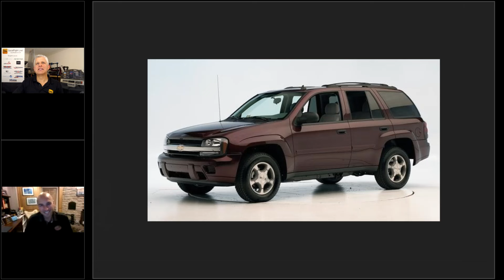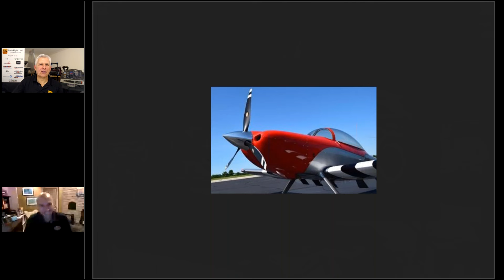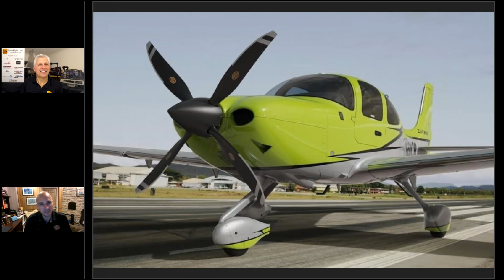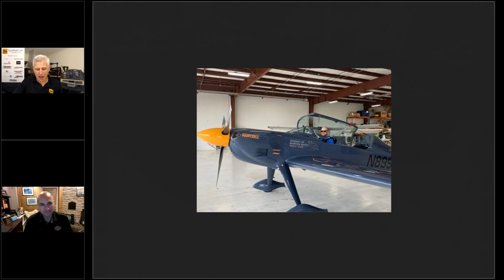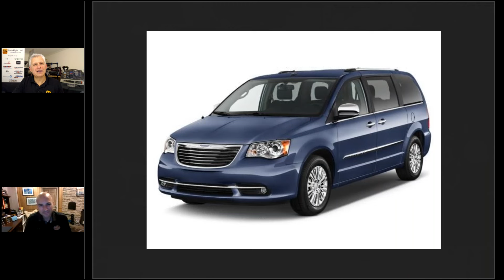The POWER Behind Your PROPELLER! Hartzell's JJ Frigge Explains it ALL!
As President of Hartzell Propeller, JJ Frigge is responsible every aspect of the business, including the development and execution of Hartzell’s strategy, and the way that they deliver on their commitment, that Hartzell Propellers are “Built on Honor”.